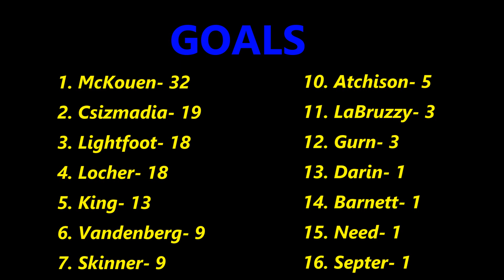2018 CLARKSTON VARSITY LACROSSE- Goals and Assists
Best viewed on laptop/desktop, or better yet a smart TV with YouTube app. You may have to manually adjust picture quality to 1080HD. Corrections below:

Two mistakes noted-
1) At 10:44 goal is Skinner not McKouen. Nice scoop to goal Harry!
2) Goal stats 0:19 - Need had 2 not 1, but both goals in video
I did my best for accuracy, but knew there would probably be a couple of mistakes. My apologies! Yellow #'s on whites jerseys are extremely difficult to read.